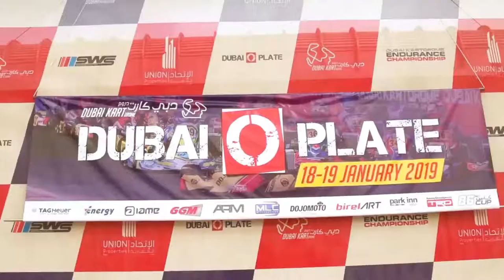Shonal Kunimal's trophies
The things I dreamed about came to me!!